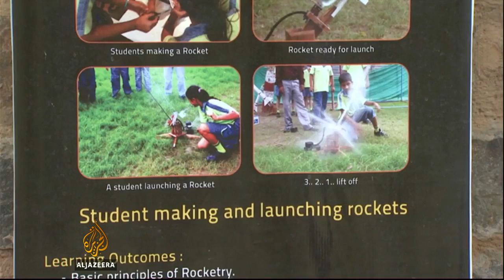India triumphs with first mission to Mars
An Indian spacecraft has successfully reached Mars and entered the planet's orbit.  The historic feat has crowned India as the first country to execute such a mission in its maiden attempt.  The ambitious project is also a big boost to India's growing space program.   Al Jazeera's Nidhi Dutt reports from New Delhi.